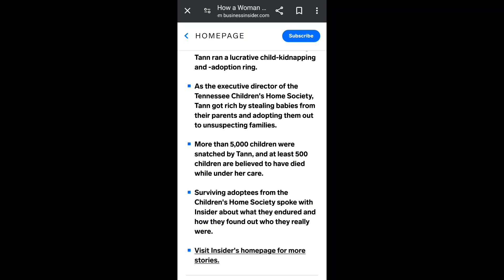The Story of Georgia Tann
Thoughts? Reflections?